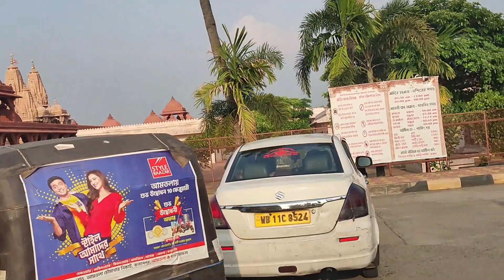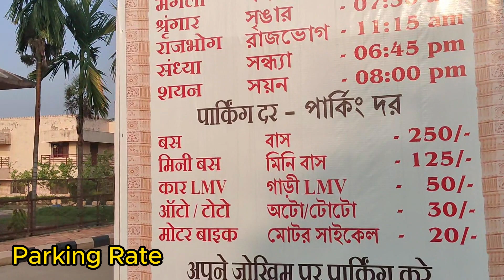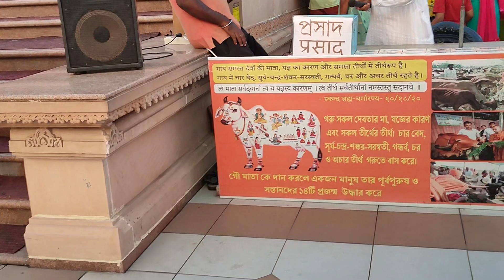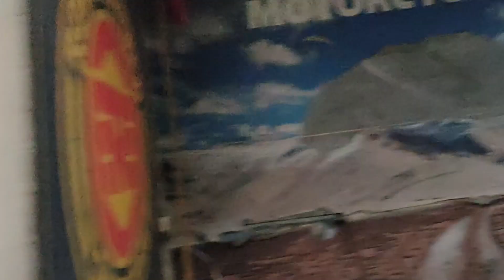BAPS Shri Swaminarayan Mandir Kolkata | One Day Trip From Kolkata | Pailan Mandir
BAPS Shri Swaminarayan Mandir Kolkata | One Day Trip From Kolkata | Pailan Mandir Joka | Shree Swaminarayan Mandir Full Travel Guide | Kolkata

BAPS Shri Swaminarayan Mandir, Bhasa, was consecrated and opened to public in the year 2014. History states that Lord Swaminarayan (as Nilkanth Varni) had passed through this land to visit Ganga Sagar (Sagar Island) in the Bay of Bengal. The mandir was envisioned by HH Pramukh Swami Maharaj, the then Spiritual Guru of BAPS Swaminarayan Sanstha, several years back and has had a unique journey of construction and completion of project. BAPS is also present through one other centre at Bhawanipur which is 44 years old and the root to satsang activities in Kolkata and Eastern region of India.

Address:-
BAPS Shri Swaminarayan Mandir
Bhasa 14 No., Diamond Harbour Rd.
Dist. 24 Parganas (South)
Kolkata, West Bengal 743503 India

Darshan Timings
Daily:-
7:30 am - 10:30 am
11:15 am - 12:00 noon
4:00 pm - 6:00 pm
6:45 pm - 7:15 pm
8:00 pm - 8:15 pm
Arti:-
Shangar: 7:30 am
Rajbhog: 11:15 am
Sandhya: 6:45 pm
Shayan: 8:00 pm

12 noon to 4 pm - Mandir Closed
8.00 pm - Mandir get closed